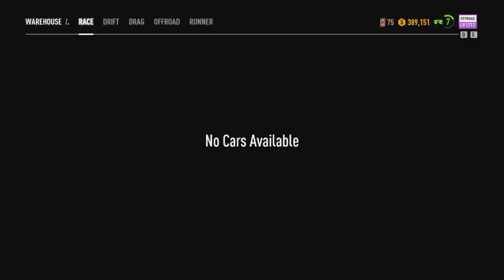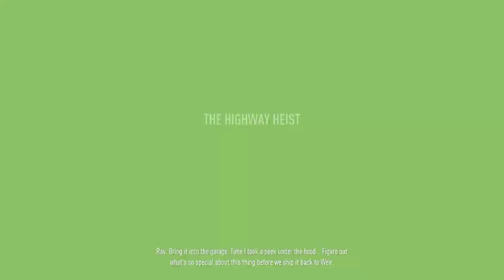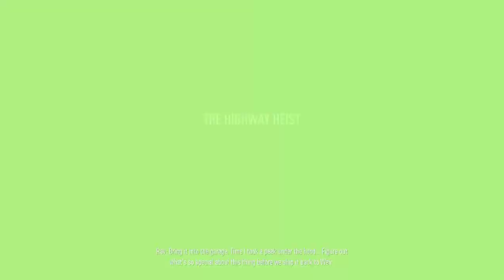Need for Speed Payback Gameplay Part 5 - Wind Desert - The Highway Heist